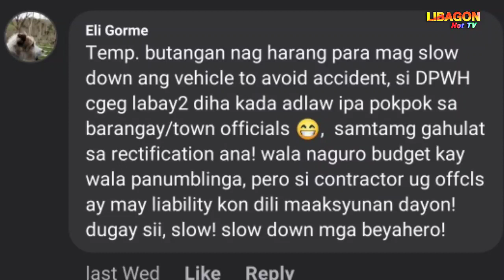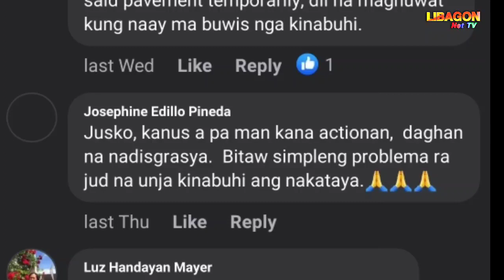BAKIT LAGI MAY NA AKSIDENTE SA TULAY NA TO? | Bogasong, Libagon Southern Leyte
📍Bogasong, Libagon Southern Leyte

Join ( I 💚 Libagon ) Group of Facebook

📸 Ang mga Kuha na Larawan na ito ay mula sa Facebook ni Phil Sensie at Honeylyn Gamutan at Tito Calooy Jr